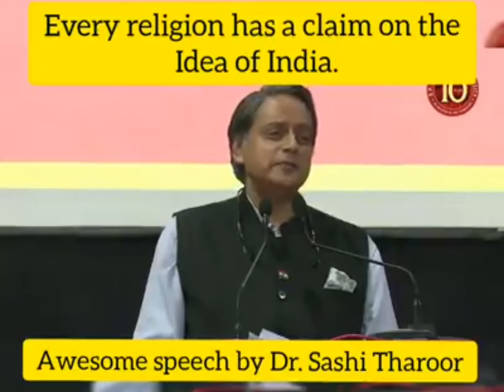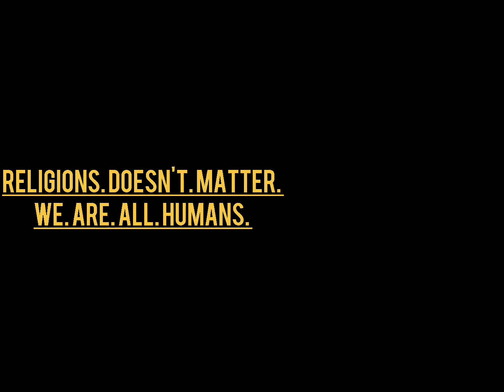An Amazing Speech For All Of Us.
We must remember that we are all humans in the end. Got example if you think the queen of London is very different then your wrong. She's also an ordinary human like us.